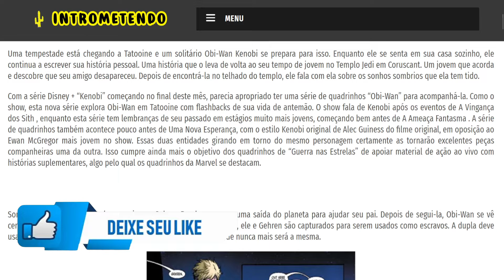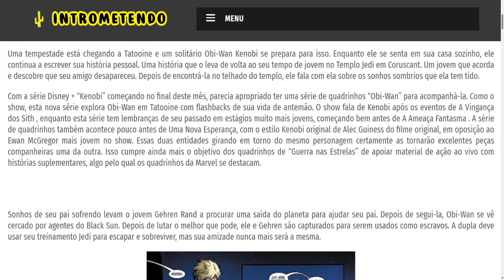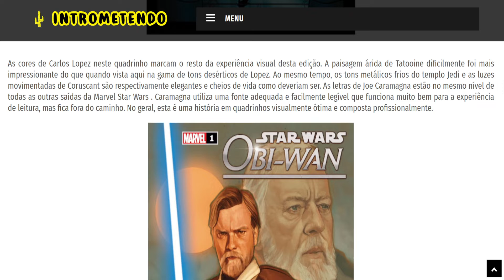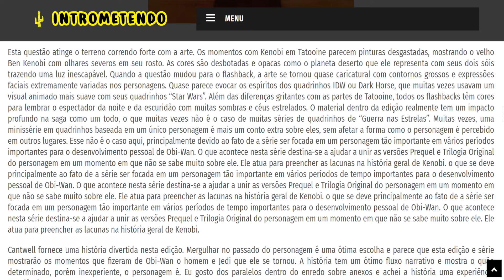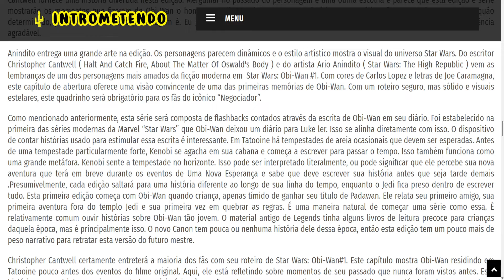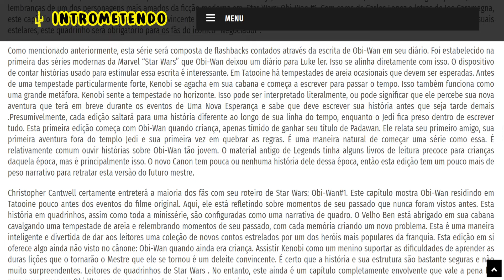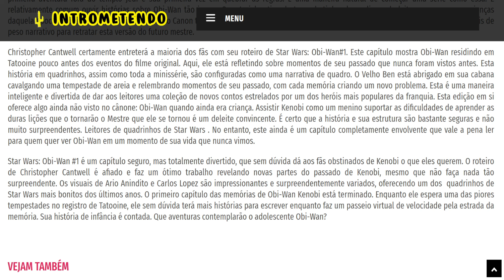Star Wars: Obi-Wan #1 - HQ - Crítica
Uma tempestade está chegando a Tatooine e um solitário Obi-Wan Kenobi se prepara para isso. Enquanto ele se senta em sua casa sozinho, ele continua a escrever sua história pessoal. Uma história que o leva de volta ao seu tempo de jovem no Templo Jedi em Coruscant. Um jovem que acorda e descobre que seu amigo desapareceu. Depois de encontrá-la no telhado do templo, ele fala com ela sobre os sonhos sombrios que ela tem tido.